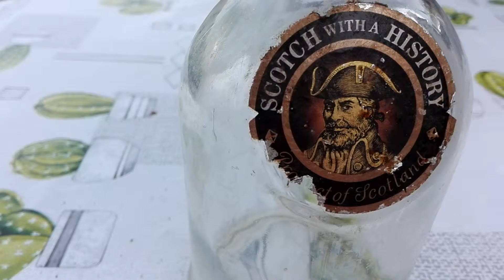Hyfred y Scotch Alban!! - Happy Days a Scotch with a History!!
Dyma'r fideo dwy ieithog yn Gymraeg a Saesneg pan wnes i darganfod yr un boteli o'r Alban yn enw 'Scotch with a History'. Un o'r boteli wnath wedi goroesi ar ol wedi gladdu dan y flawr dros blynyddoedd yn Nil-St-Vincent yng Nghwlad Belg. Hyfred iawn!!! wedi darganfod am y boteli hwn :)

This is a bi-lingual video in Welsh and in English when I have found one bottle from Scotland called 'Scotch with a History'. One of the bottles which survived after many years of being buried underground in Nil-St-Vincent in Belgium. Happy days!!! have found out about this bottle :)